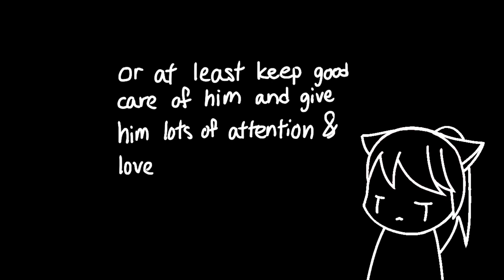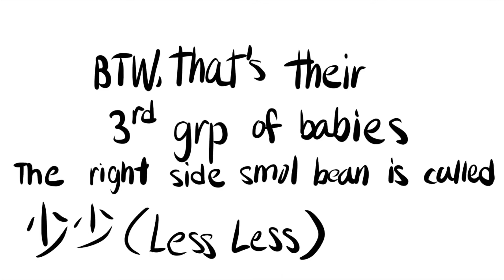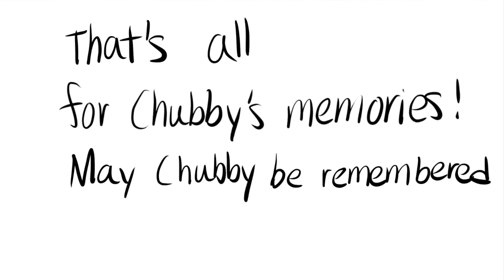Tragedy & Memories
I hope that Chubby is safe